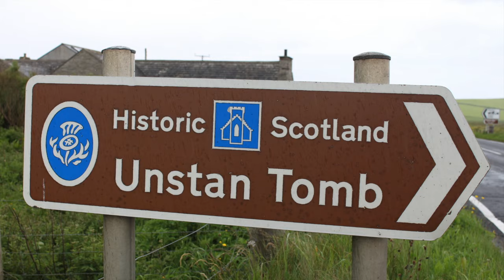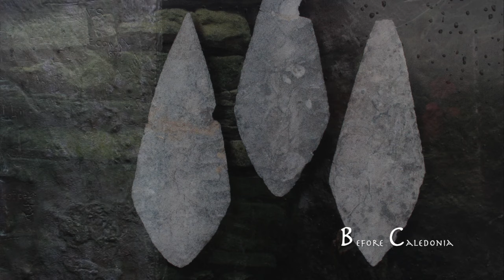Unstan Neolithic Chambered Cairn | Orkney Islands | Ness of Brodgar | Scotland | Before Caledonia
'Before Caledonia' A Journey Through Scotland's Ancient Sites.
A Big Thanks To Our Ancient Ancestors